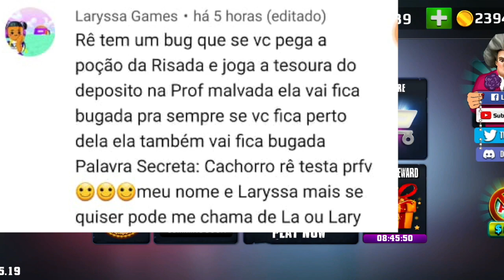BUG INFINITO na PROFESSORA MALVADA Scary Teacher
No game de hoje, segui a dica de uma inscrita para testar um bug infinito na PROFESSORA MALVADA Scary Teacher